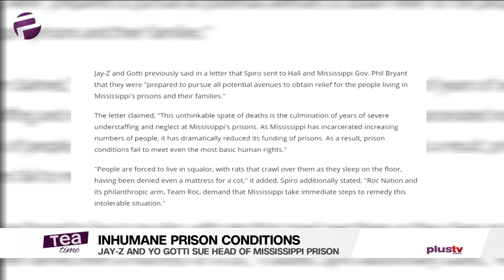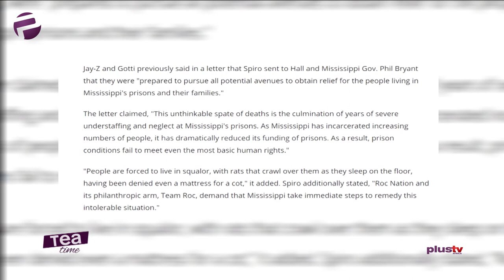Jay-Z And Yo Gotti Sue Head Of Mississippi Prison Over Inhumane Condition